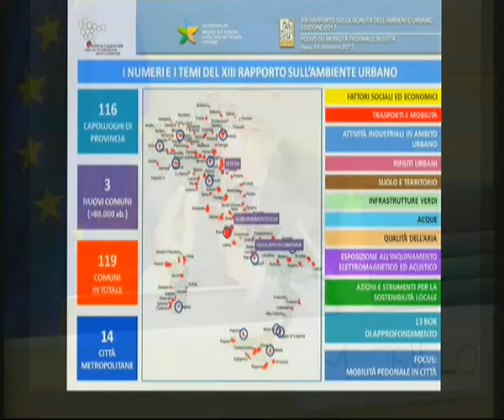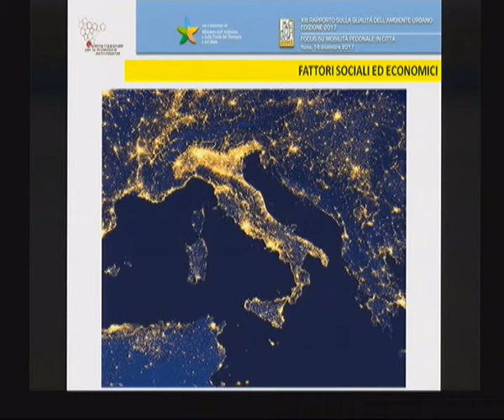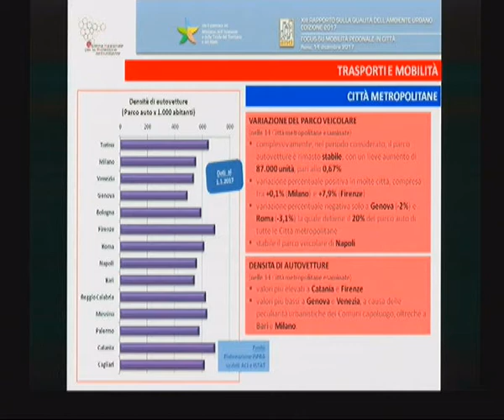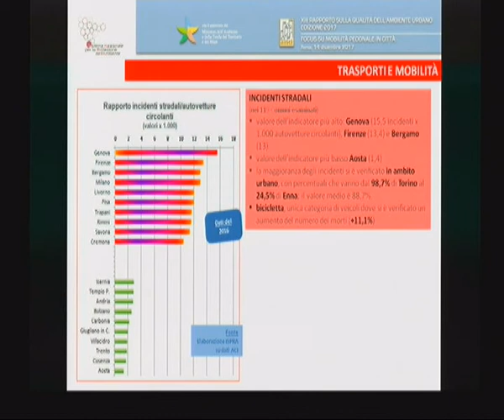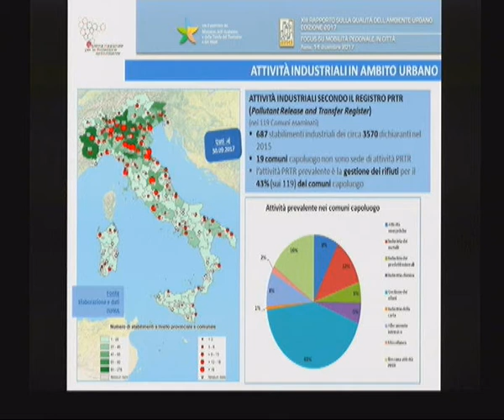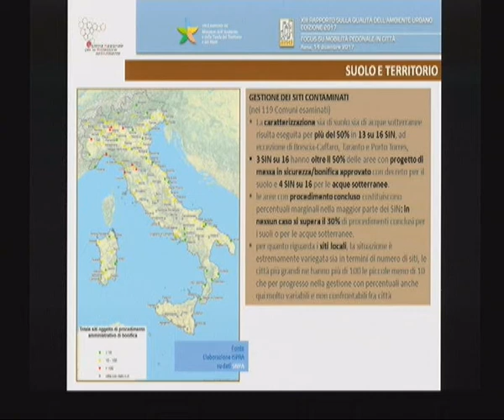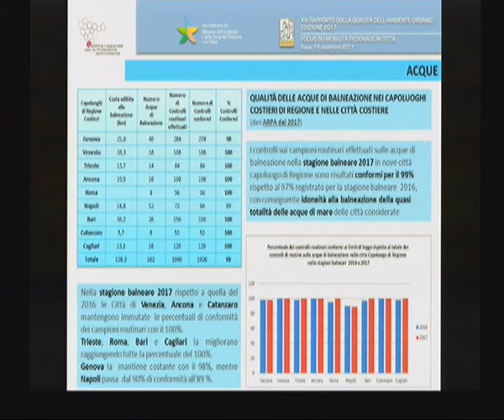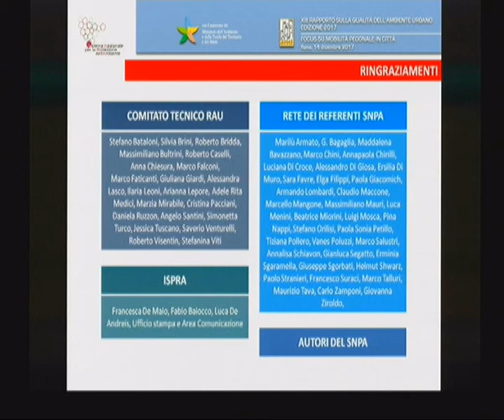Mario Carmelo Cirillo (ISPRA)